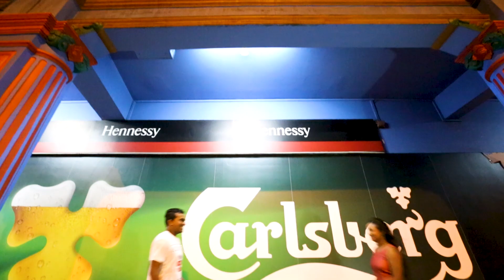Sankalpa & Anjalika Pre-hoot